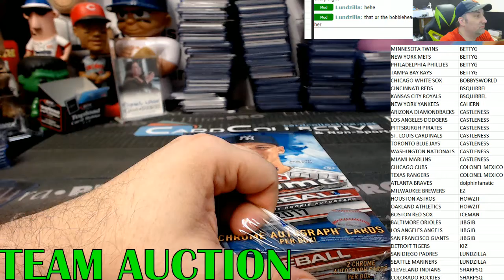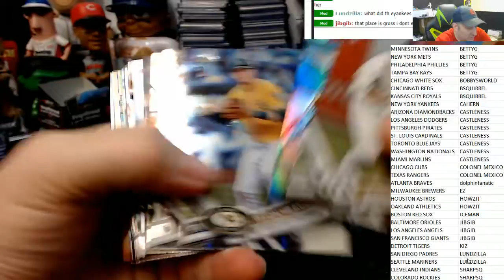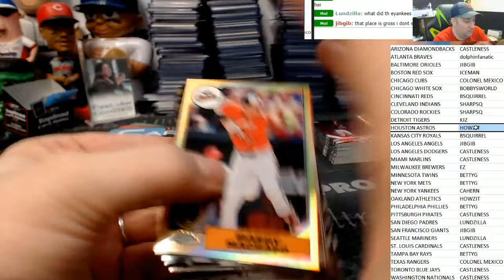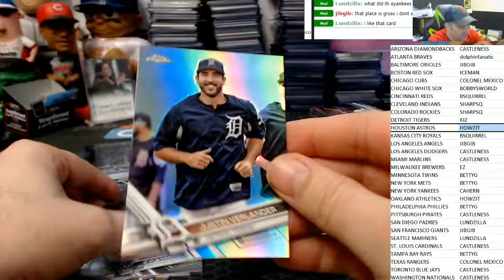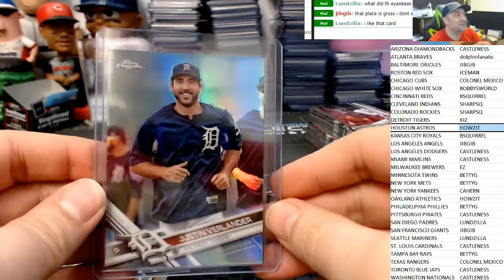2017 Topps Chrome Auction 08 11 17